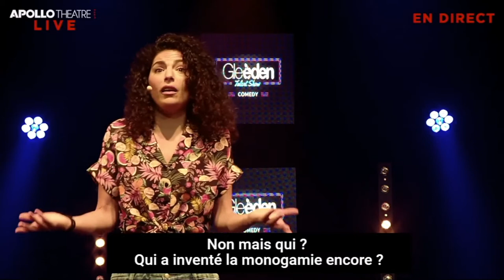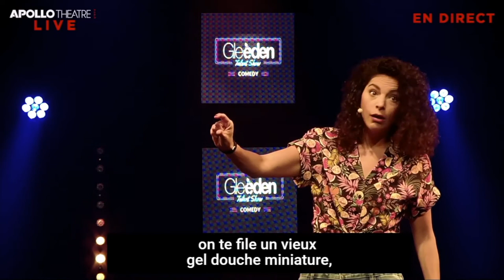Gleeden Talent Show - Judith Mergui & La Monogamie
La monogamie, c'est terminé, c'est dépassé !

Bravo à l'excellente Judith Mergui pour ce sketch inédit présenté lors du GleedenTalentShow